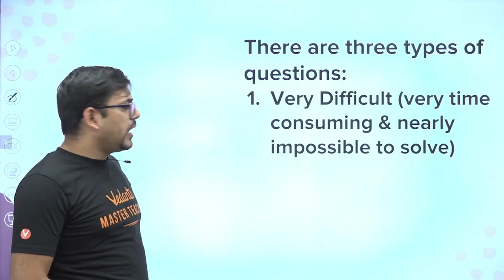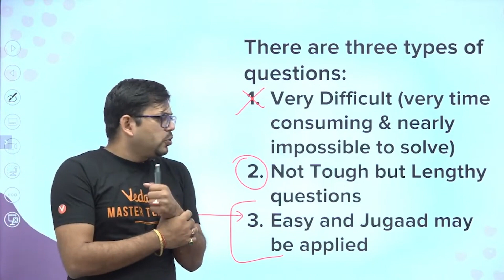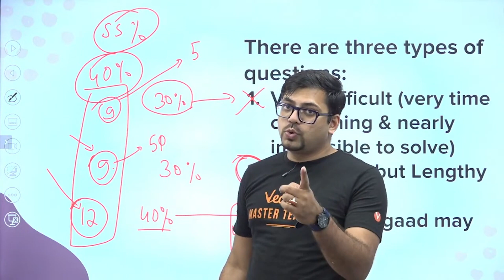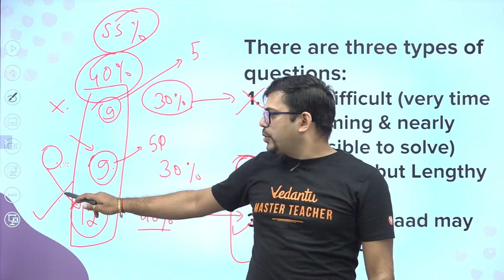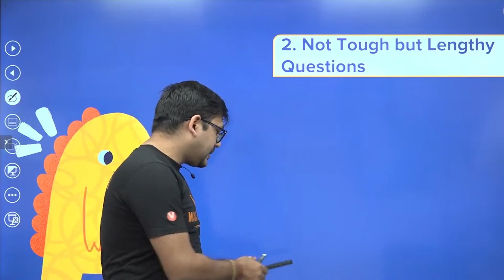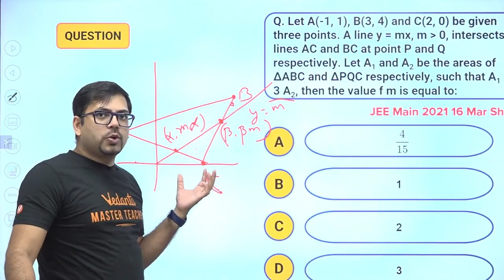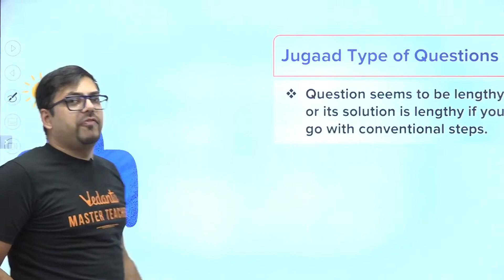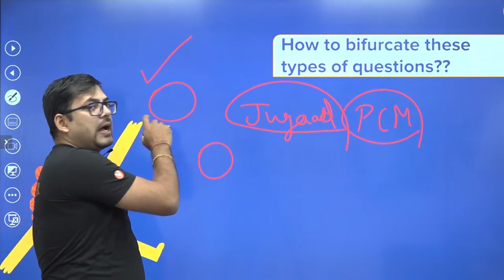How to Do More Questions in Less Time? 🤩 | CBSE Board, Mock Test, NEET, JEE Mains 2024 | Harsh Sir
Are you struggling to find the time to do more questions in the JEE Mains exams? Do you feel like you're always running out of time?

In this video, I'm taking you through a step-by-step guide on how to do more questions in less time. I'll also be providing you with a mock test to help you practice the techniques. If you're looking for a way to improve your efficiency and do more questions in less time, then this video is for you!